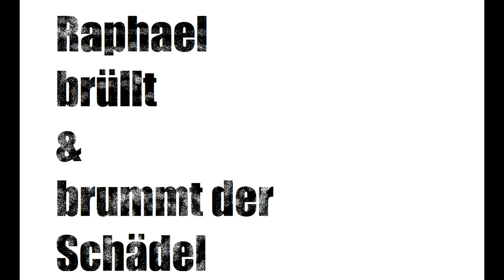Raphael brüllt & brummt der Schädel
Titelidee von Raphi

Video von TK Fetzenschädel